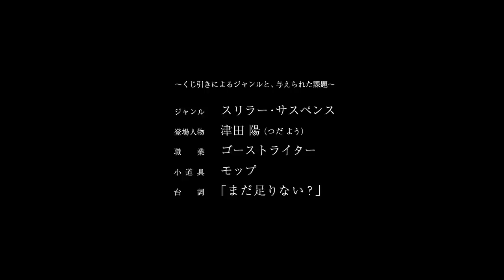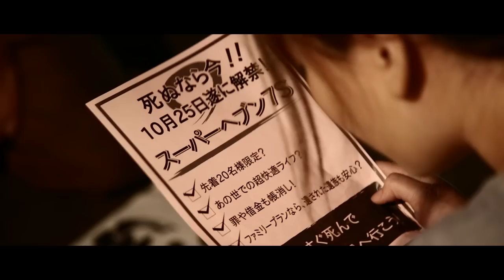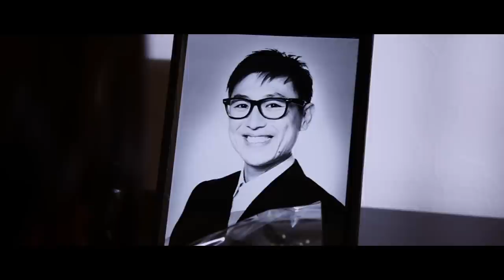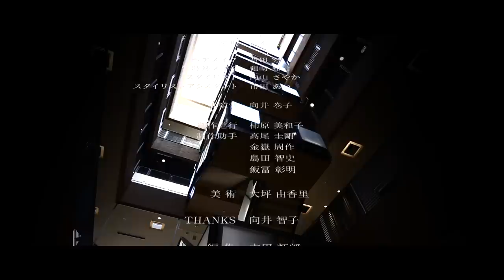死者の行列（ディレクターズカット版）OSAKA 48hour film project 2015参加作品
OSAKA 48 hour film project 2015
Jury's Special Award
審査員特別賞 受賞作『死者の行列』

この作品は、ある「お題」をいただき、
48時間以内にショートフィルムを完成させる
「OSAKA 48 hour film project 2015」のために製作した作品です。

〜くじ引きによるジャンルと、与えられた課題〜

ジャンル…スリラー サスペンス
主人公…津田 陽
職業…ゴーストライター
小道具… ほうきorモップ
台詞…「まだ足りない？」

team / water seven
title / 死者の行列

脚本・監督…谷川ケン
プロデューサー…種田英悟

出演…
中村卓二　佐藤柚葉　山口恒次　小林善則　辻ゆりえ
池隼人　井久保敦　エマ　桜島なおき